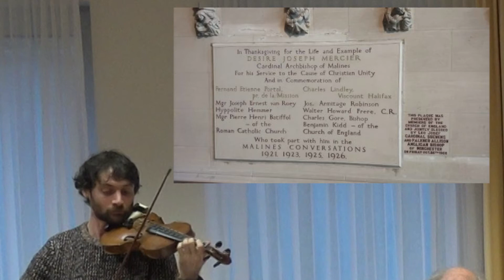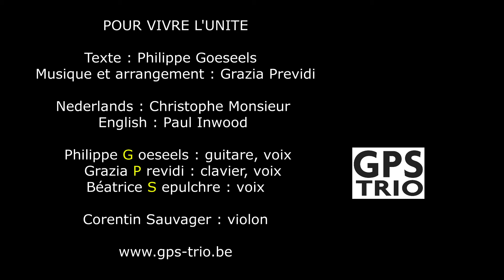Pour vivre l'unité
Il y a tout juste un siècle, le cardinal Mercier (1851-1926), archevêque de Malines-Bruxelles (Belgique), initia les « Conversations de Malines », rencontres prophétiques entre protestants, anglicans et catholiques.
« Pour s’unir, il faut s’aimer. Pour s’aimer, il faut se reconnaître. Pour se reconnaître, il faut aller à la rencontre l’un de l’autre. » Cette parole forte du cardinal Mercier a inspiré ce chant, pour célébrer cet anniversaire.